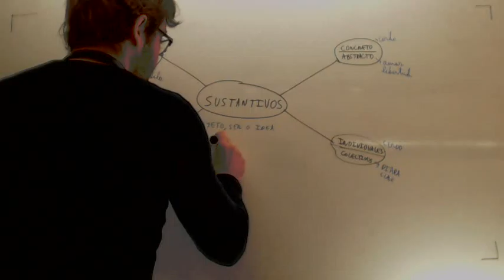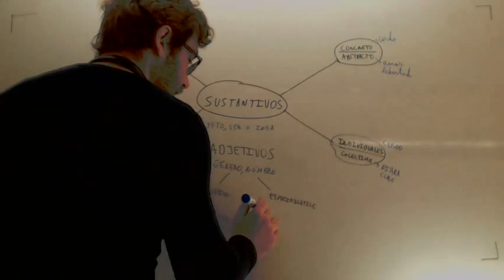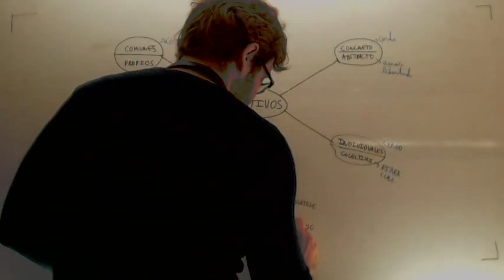Categorias gramticales Adjetivo Lengua Acceso CFGS Academia Usero Estepona